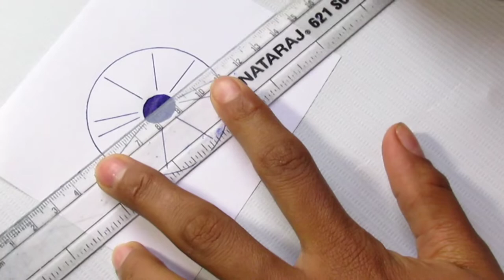Easy Republic Day Bottle Art // Republic Day School Assignment / Easy Flag Painting Craft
​ @Mandia Creations

In This Video I Wil Show Old Glass Bottle Flag Recycle Ideas.

If You Any Suggestions Or Feedback Regarding The Video, Let It Share In Comment, Your Response Is Valuable To Use And Always Appreciated.

✨✨About
Mandia Arts & Craft Is A Channel Where You Find Easy DIY Art And Craft Video Everyday About Home Decoration Ideas.